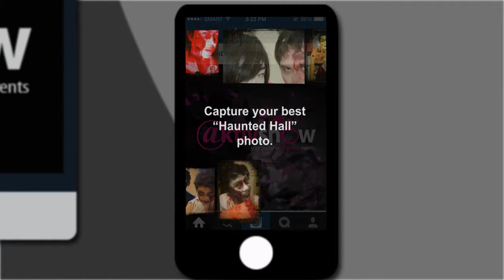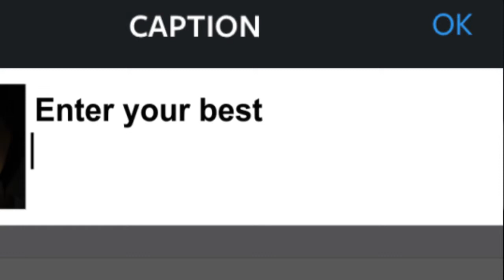AktivPromo: Haunted Hall VI (DLSU-HTG)